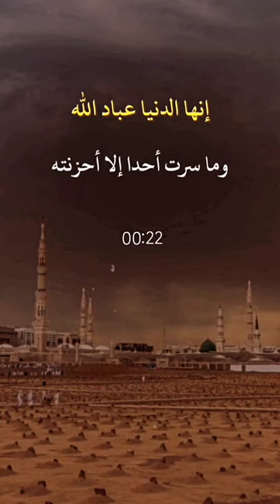27 December 2022